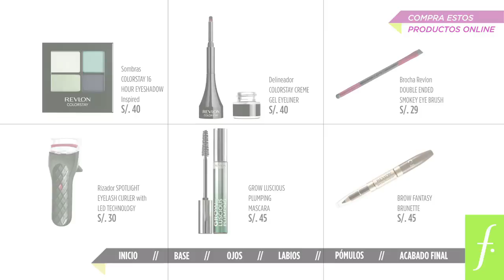Ser Bella - Tendencia Flúor - Ojos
Ojos deslumbrantes con el estilo del Flúor, aprende cómo con estos sencillos tips. Además dale clic en los productos utilizados al final de video para saber más de ellos.